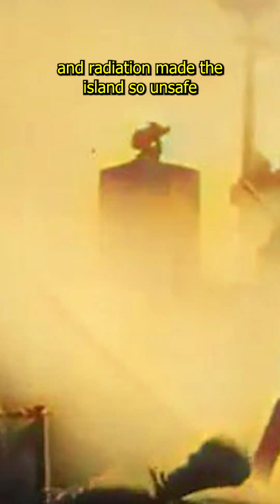The World's First Nuclear Disaster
In 1946, the United States conducted a series of nuclear tests called Operation Crossroads at Bikini Atoll. These were the first nuclear weapon tests since Trinity on July 16, 1945, and intended to study their effects on warships. The tests involved detonating two plutonium bombs, similar to the Fat Man device.